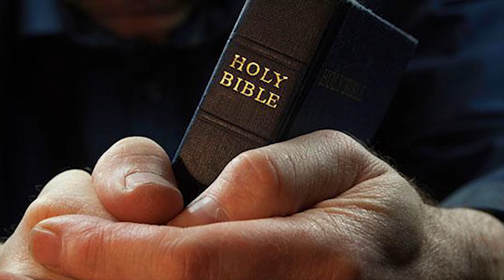Mano a Mano by Alejandro Alonso | Official Music Video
Música Disponible en todas las plataformas 👉

Inspirational Christian Music video by Alejandro Alonso from the album: Todo Lo Que Respira. Directed and Edited by Luke Alonso

LETRA:
Yo Soy la Vida
Dijo el Señor
Soy la raíz
que da la Vida
Sin mirar
podrás hacer
te hes necesario
permanecer

Soy la Roca
el fundamento de la Fe
Que engendra el amor

El que construye
en mis Palabras la tormenta,
soportarás

Corazón con corazón
Un camino, Un Señor
Y sabrán
que somos hijos de Dios
y vivimos en amor

Soy el camino
camino angosto que se pierde
en la eternidad
Toma mi mano
y ve la huellas que con sangre
te marqué

Solo

Soy la Verdad
La Luz que alumbra las tinieblas

El que a mi viene
descanso tiene de su angustia
y su dolor

Corazón con corazón
Y sabrán
(x2)

Ehhhh

Yeeahhhhh